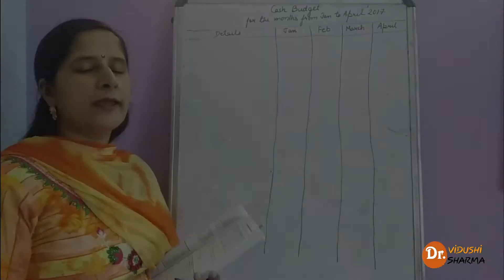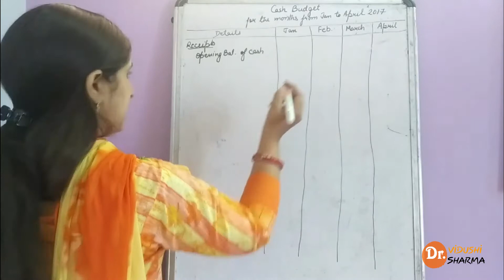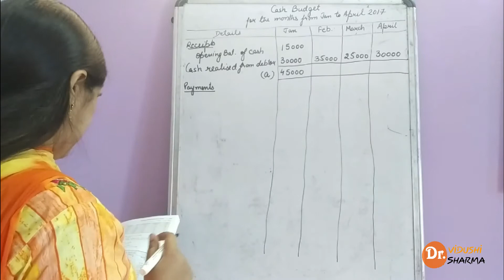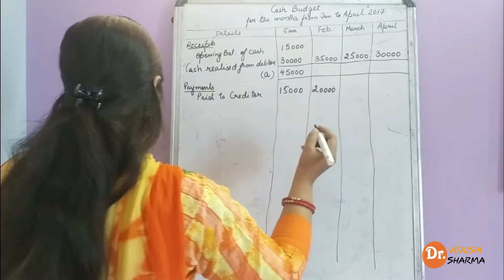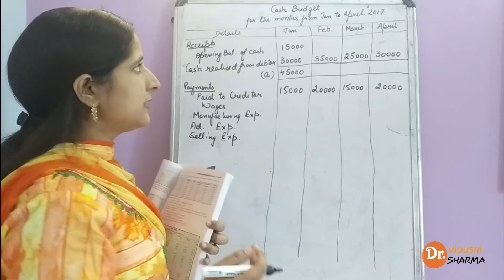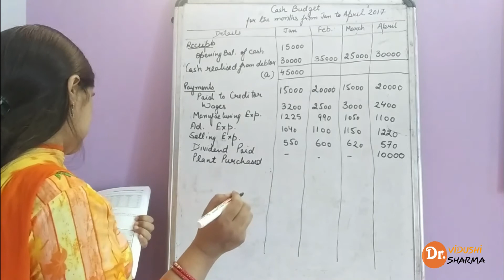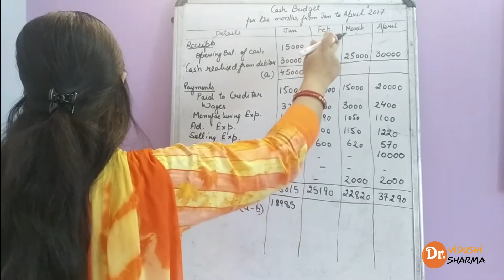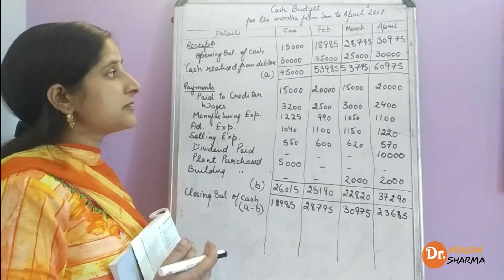Cash Budget Numerical | Management Accounting | for B.com/M.com/CA/CMA/CS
Hi Everyone in this  lecture we will Solve new cash budget numerical and solution.

Lecture Prepared By: Dr. Vidushi sharma